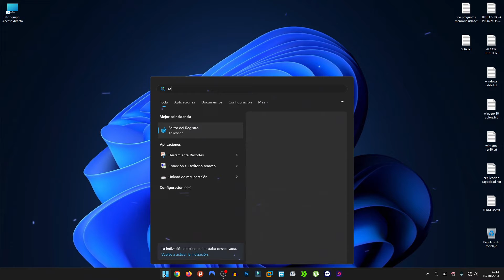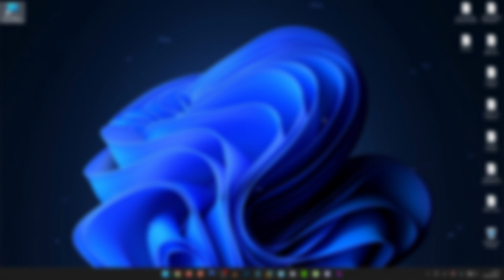🛑BLOQUEAR Actualización de Internet Download Manager(SIN PROGRAMAS) usb windows I D-TECH USB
Como Bloquear Actualizaciones automaticas de Internet Download Manager sin utilizar programas